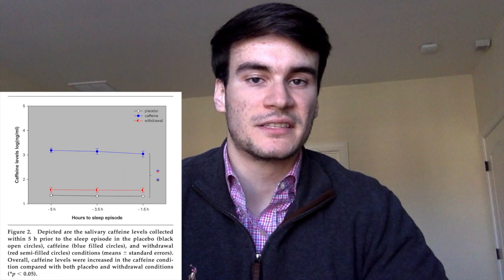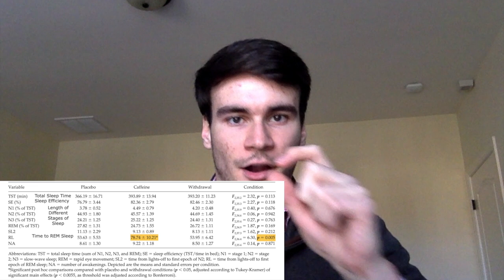How Regular Caffeine Use Affects Your Sleep! - Clinical Trial Review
If you drink caffeine regularly, your sleep could be negatively affected!

Here, I breakdown a newly published clinical trial by Dr. Janine Weibel et al. (August 2021) discussing how regular caffeine consumption affects various sleep measures and subjective sleep quality.

Intro: 00:00
Methods: 00:57
Results: 04:06
Takeaways: 05:11

References:
Link to paper discussed Weibel J, Lin YS, Landolt HP, Berthomier C, Brandewinder M, Kistler J, Rehm S, Rentsch KM, Meyer M, Borgwardt S, Cajochen C, Reichert CF. Regular Caffeine Intake Delays REM Sleep Promotion and Attenuates Sleep Quality in Healthy Men. J Biol Rhythms. 2021 Aug;36(4):384-394. doi: 10.1177/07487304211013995. Epub 2021 May 23. PMID: 34024173; PMCID: PMC8276335.

Links to papers talking about how caffeine induces reductions in slow wave sleep Landolt HP, Rétey JV, Tönz K, Gottselig JM, Khatami R, Buckelmüller I, Achermann P. Caffeine attenuates waking and sleep electroencephalographic markers of sleep homeostasis in humans. Neuropsychopharmacology. 2004 Oct;29(10):1933-9. doi: 10.1038/sj.npp.1300526. PMID: 15257305.
Landolt HP, Werth E, Borbély AA, Dijk DJ. Caffeine intake (200 mg) in the morning affects human sleep and EEG power spectra at night. Brain Res. 1995 Mar 27;675(1-2):67-74. doi: 10.1016/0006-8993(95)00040-w. PMID: 7796154.

Links to sources talking about many people use caffeine:
Mitchell DC, Knight CA, Hockenberry J, Teplansky R, Hartman TJ. Beverage caffeine intakes in the U.S. Food Chem Toxicol. 2014 Jan;63:136-42. doi: 10.1016/j.fct.2013.10.042. Epub 2013 Nov 1. PMID: 24189158.

About the Channel:
Hi! My name is Henrik, and welcome to the channel. My goal is to provide quality reviews on new clinical trials that could impact the general population.

Clinical trials and research articles can be complex and sometimes difficult to find, so I seek to make public articles more accessible and understandable, while supporting and qualifying the work. I am not providing medical recommendations or advice, but rather breaking down information into simple videos.

Since the year 2000, nearly 400,000 clinical trials have been registered on ClinicalTrials.gov. Although many can be related to specific and elaborate medications and therapies, others can be directly applicable to your daily life like topics on: sleep, education, nutrition, athletics, general medical information, technology, mental health, social media, and many more.

This article discussed in this video is distributed under the terms of the Creative Commons Attribution-NonCommercial 4.0 License which permits non-commercial use, reproduction and distribution of the work without further permission provided the original work is attributed as specified on the SAGE and Open Access pages The authors and link to article have been properly referenced and listed in this description. The article discussed is not this channel’s property and has not been used for commercial purposes.